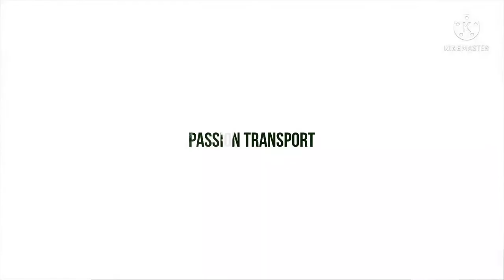Les plus belles gares de France 2021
Voici le classement des 10 plus belles gare de France de 2021, en commençant par la gare :
 de Limoge, Metz La Rochelle, Paris-Nord, Strasbourg, Trouville-Deauville, Tours, Dinan, Toulouse et celle de Canfranc.

A la prochaine. Salut !!!